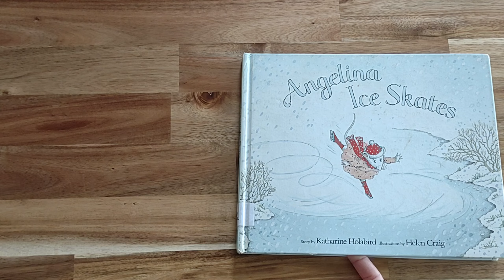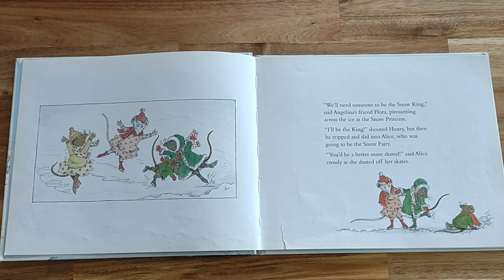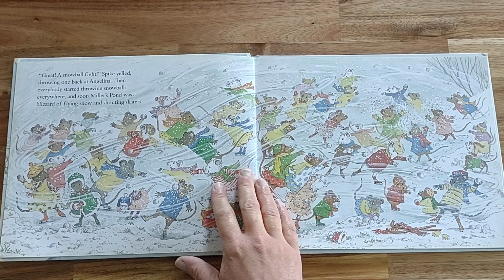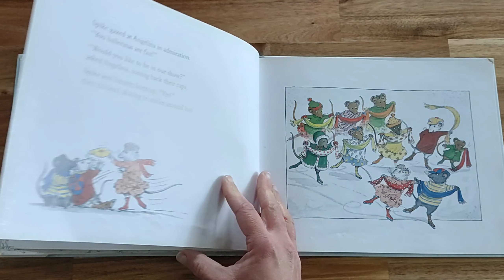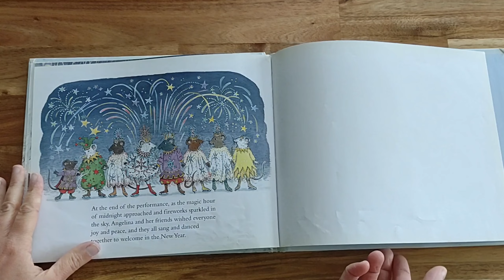Angelina Ice Skates by Katharine Holabird READ ALOUD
Listen along to hear about Angelina's adventure while ice skating!